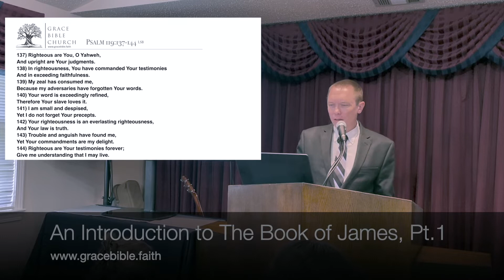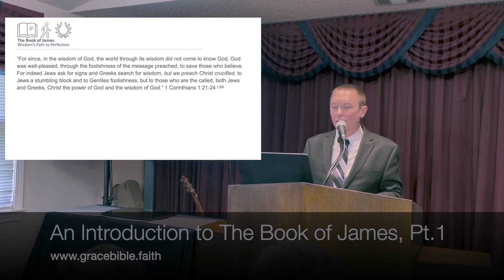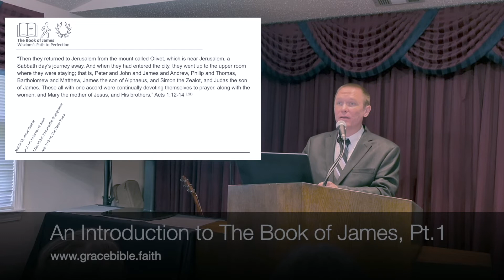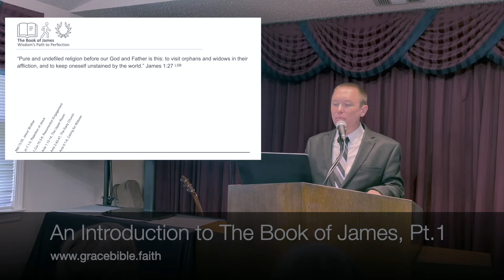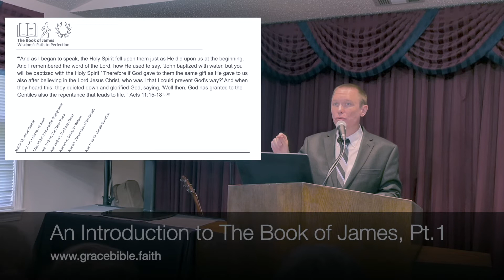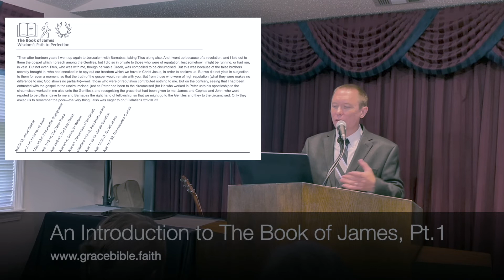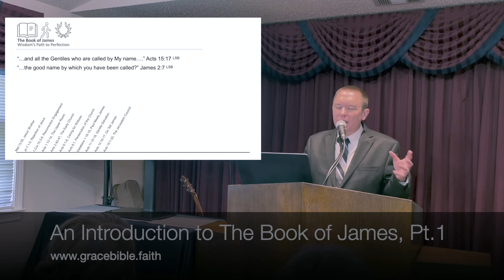An Introduction to The Book of James, Pt.1